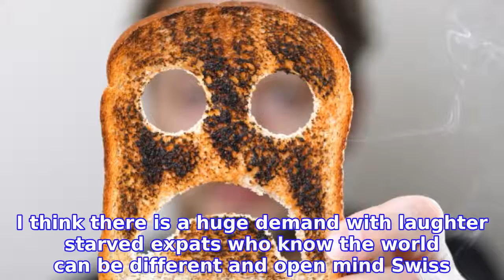Does humour exist in Swiss speaking Germany?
It’s not that Swiss Germans don’t have a sense of humour it’s just they bury it very deeply below a shield of

INFORMATION
• Source: thelocal